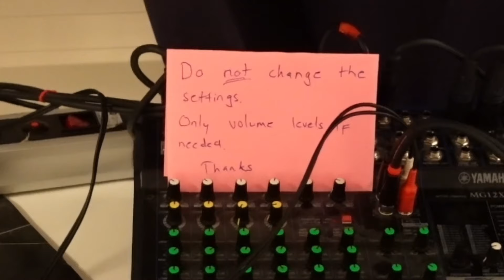Làm lập trình nhưng không thể TẬP TRUNG quá lâu? Developer with ADHD.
Developer with ADHD? You're not alone.

Subcount: 3367
🌸 Support me
Love You So (feat. Rin):
Timestamp